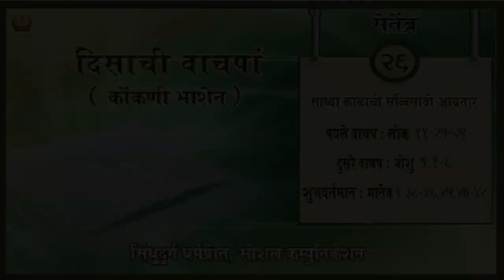Daily Scripture |26th September 2021